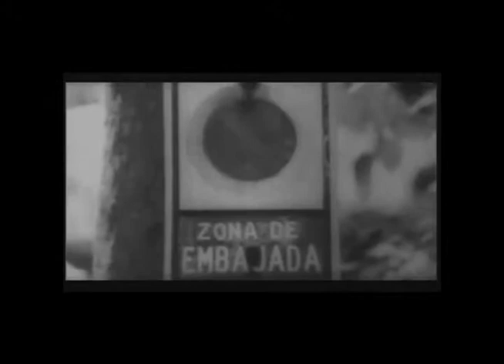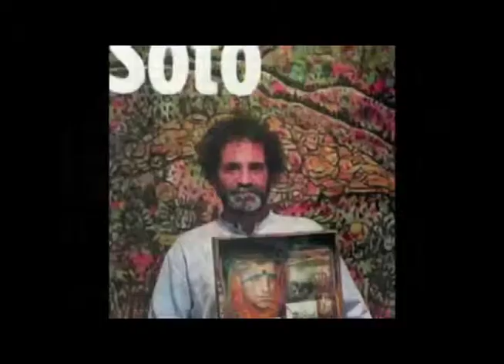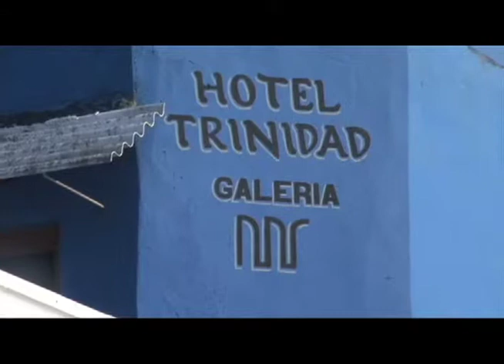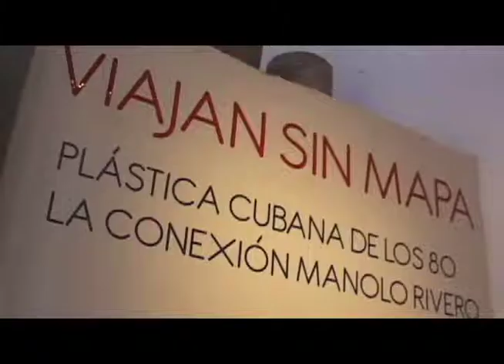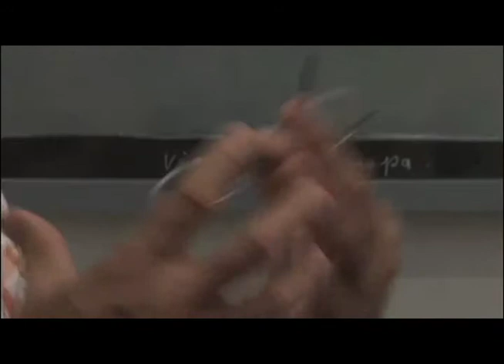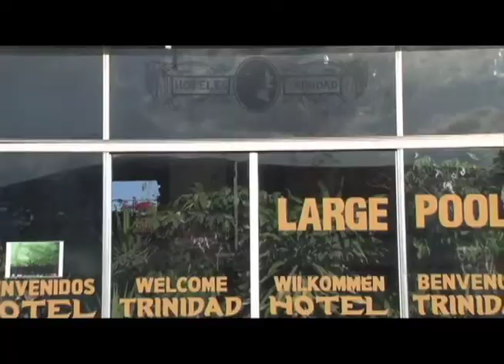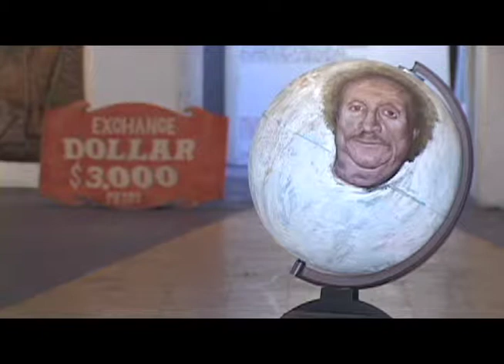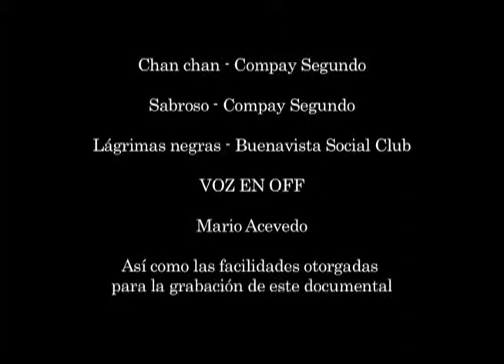Viajan sin mapa.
Laboratorio de producción Audiovisual

Género: Cortometraje / Documental
Asignatura: Extracurricular
Generación: 10

Sinopsis:

Fecha de producción: